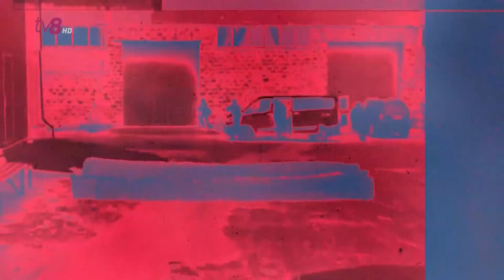Dosarele X cu Cătălin Goria /05.10.2022/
Accident teribil în Capitală. O femeie de 23 de ani a murit, iar alți doi tineri de 22 și respectiv 21 de ani, au fost răniți. /Carambol cu patru mașini pe o stradă din Capitală. /O tânără a fost la un pas de a nimeri sub roțile unui automobil, după ce șoferul mașinii se deplasa cu viteză și nu a observat-o pe trecerea de pietoni.